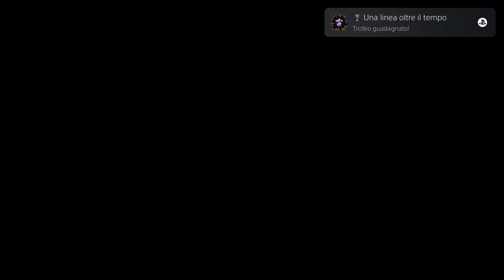Scarlet Nexus Gameplay ITA Episodio 34 [PS5]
Pronti? Partiamo in modo leggero con questa serie sul mio Canale Youtube
un salutone dal vostro Diablotex :)

TAG XBOXLIVE:DIABLOTEX